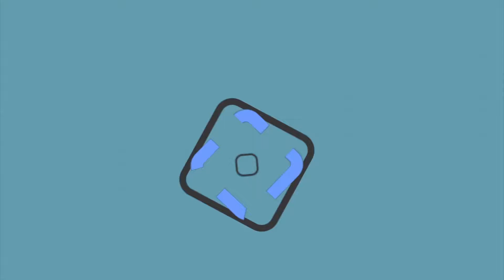Cuotas de empresa Uber se clasificarán como Ingresos de Libre Disposición